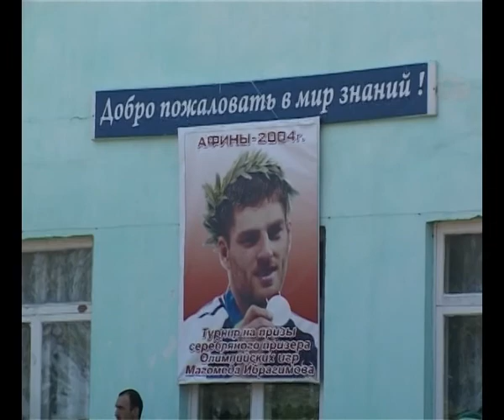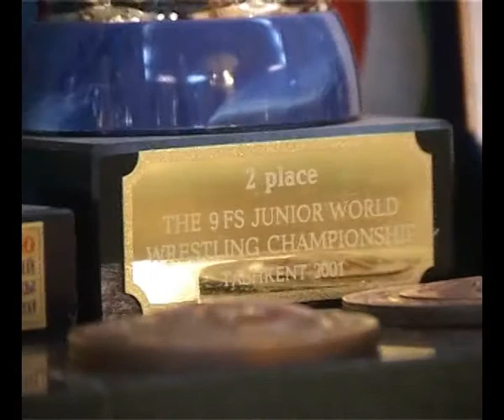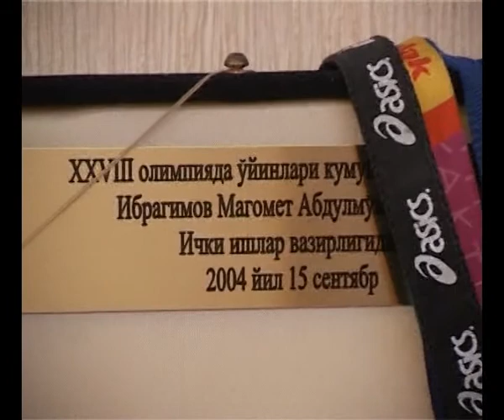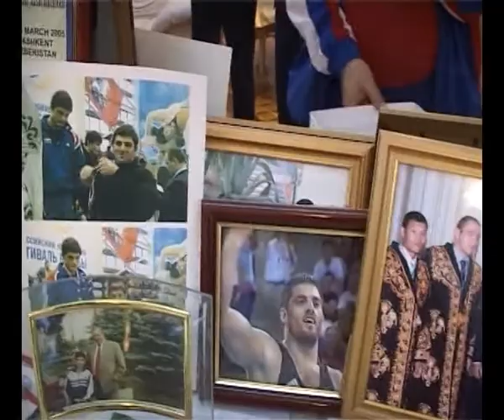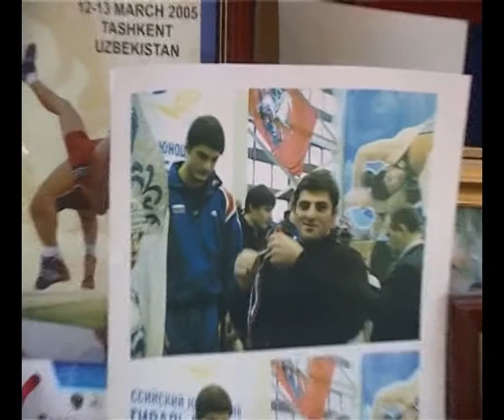ТУРНИР НА ПРИЗЫ ВТОРОГО ПРИЗЁРА ОЛИМПИЙСКИХ ИГР МАГОМЕДА ИБРАГИМОВА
АРХИВ М, ЧАНКАЛАЕВА